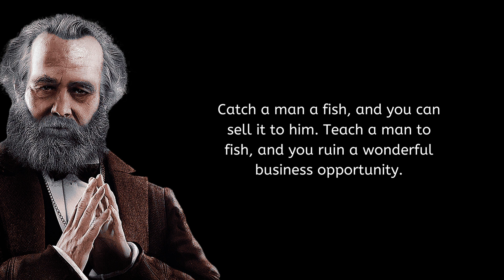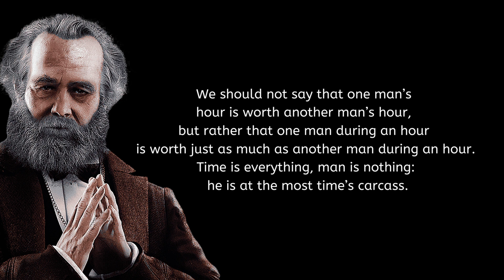Karl Marx | karl marx quotes | jesus helps us | motivational quotes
Childhood and early education: 1818–1836
Karl Heinrich Marx was born on 5 May 1818 to Heinrich Marx (1777–1838) and Henriette Pressburg (1788–1863). He was born at Brückengasse 664 in Trier, an ancient city then part of the Kingdom of Prussia's Province of the Lower Rhine.[12] Marx's family was originally non-religious Jewish, but had converted formally to Christianity before his birth. His maternal grandfather was a Dutch rabbi, while his paternal line had supplied Trier's rabbis since 1723, a role taken by his grandfather Meier Halevi Marx.[13] His father, as a child known as Herschel, was the first in the line to receive a secular education. He became a lawyer with a comfortably upper middle class income and the family owned a number of Moselle vineyards, in addition to his income as an attorney. Prior to his son's birth and after the abrogation of Jewish emancipation in the Rhineland,[14] Herschel converted from Judaism to join the state Evangelical Church of Prussia, taking on the German forename Heinrich over the Yiddish Herschel.

In this video, we're going to take a look at Karl Marx, one of the most influential political thinkers in history. We're going to explore some of his most famous quotes, as well as some of the lessons he's taught us about society and the world we live in.

If you're interested in learning more about Karl Marx and his work, then this video is for you! By the end of this video, you'll have a better understanding of one of the key architects of the modern world.

We give new life to Inspiration, motivation & praise for the Lord. famous words that were said through the centuries.
Let our channel be an inexhaustible source of wisdom, to which you can come back at any given moment.We hope to bring as much faith, love and positivity into the world as we can through this YouTube channel.